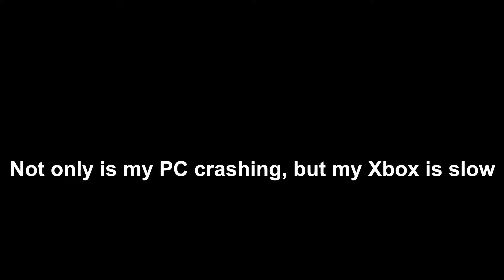Day 312 of playing Titanfall 2 for 1 year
Among us.